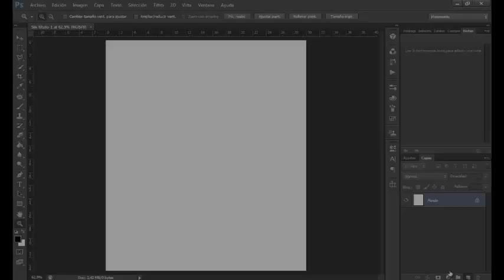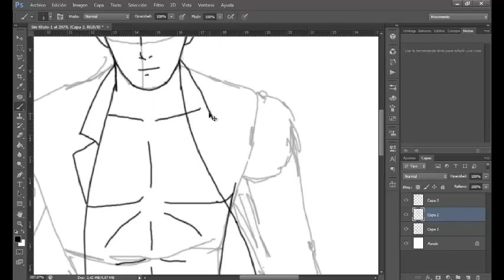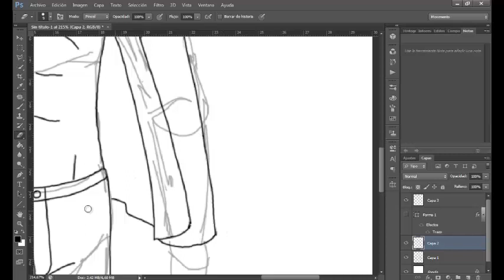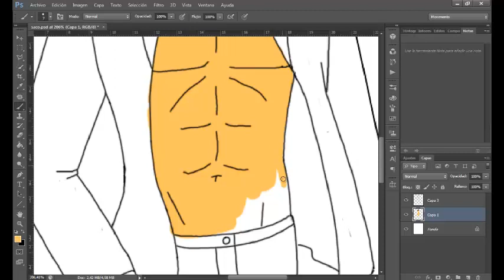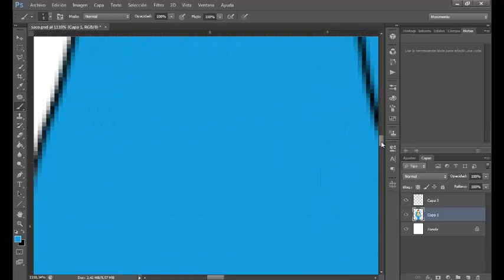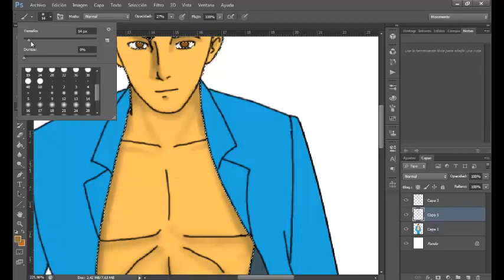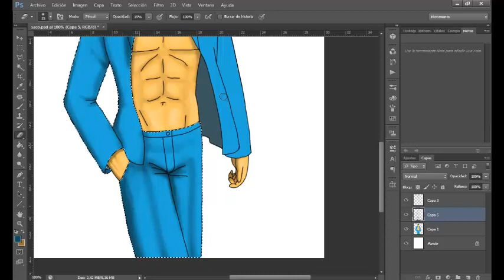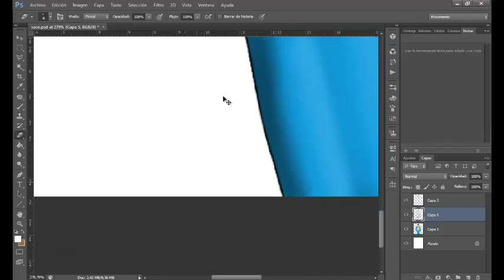Dibujo de saco con Photoshop | No.66